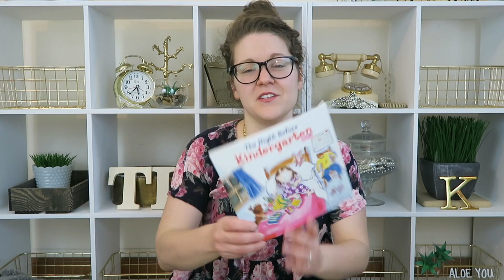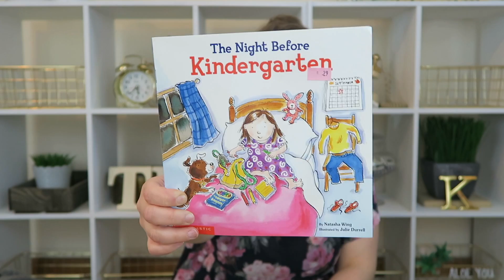Thrift Haul [Ep. #32] | Milk Glass Snack Set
I couldn't leave this milk glass set behind! Check out everything I found!

I was honored by being named one of the Top 10 Thrifting bloggers by gsalr.com! Here is the link to my Thrifted Living Facebook page where I shared the link to the Top 10 list! Check it out!

I'm so excited to be sharing my crafty YouTubers Facebook Group, Creative Collabs!  I hope you join me!

Here is the link to Creative Collabs!